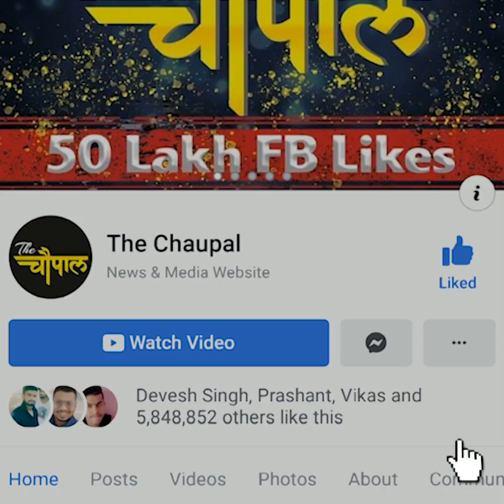BJP's TV man is Roaming on the Street of Puri